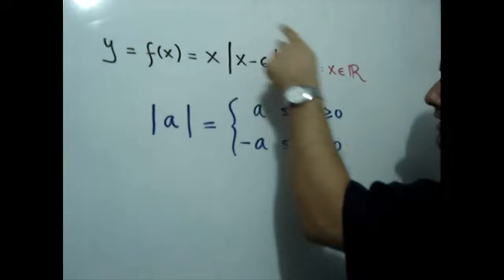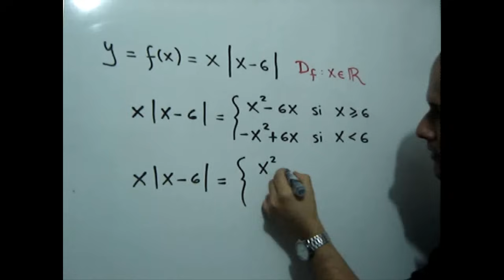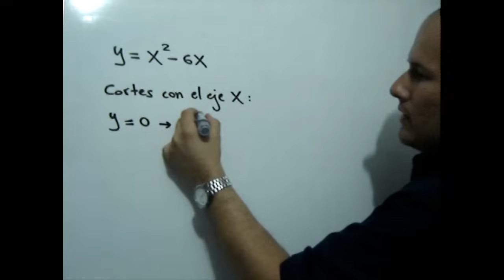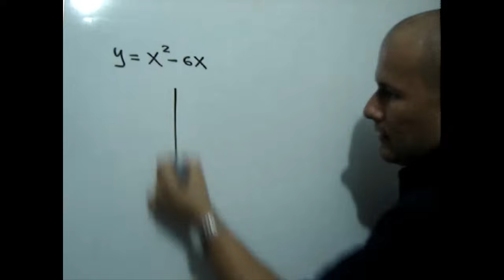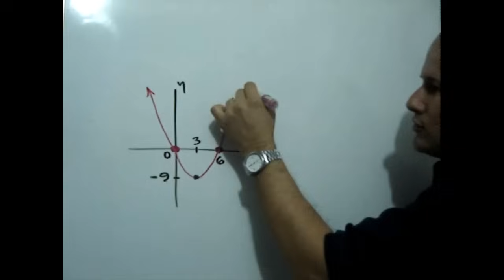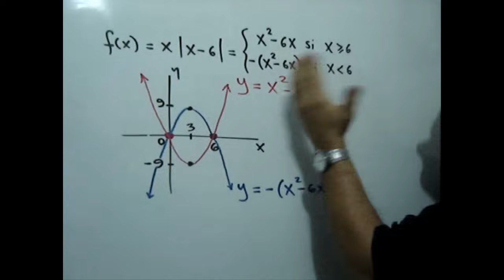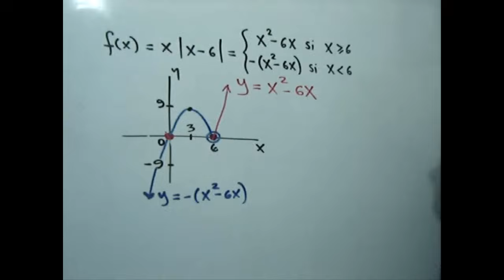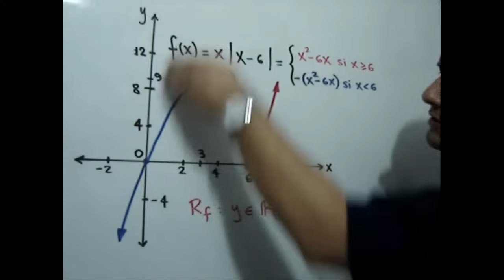Análisis de la función y=x|x-6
En esta ocasión te explico cómo determinar el dominio, los cortes con los ejes, la gráfica y el rango de una función con valor absoluto.

Este video lo produje en 2010 junto con el proyecto educativo CIBERMATEX de España.